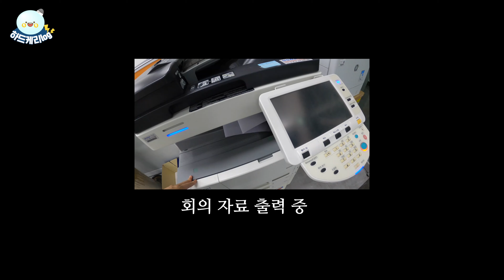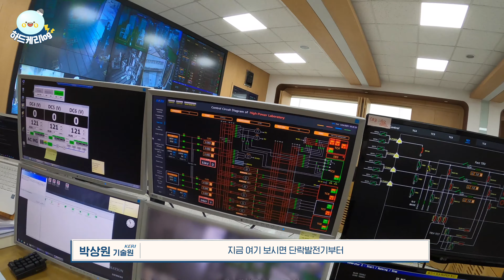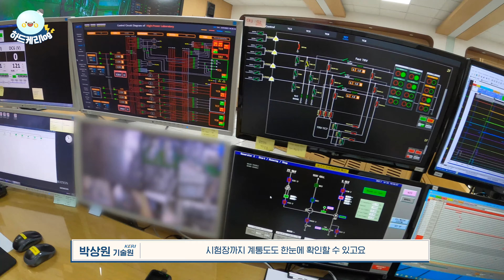[KERI TV] 연구원 브이로그｜전기를 다루는 대전력 시험 마스터👨🏻‍🔬⚡! 시험인증은 어떤 업무?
한국전기연구원 구성원들의 브이로그(V-log)🎥
세번째 이야기!!

전기공학과를 졸업한 학생이라면
한 번 쯤 꿈꿔보는 전기 시험 마스터⚡!

내 손으로 직접 전기를 보고 만질(?) 수 있는
KERI 대전력시험실에서는 어떤 일을 하고 있는지,
박상원 기술원이 자세하게 설명해드립니다🧐